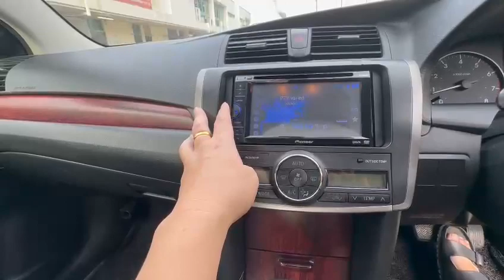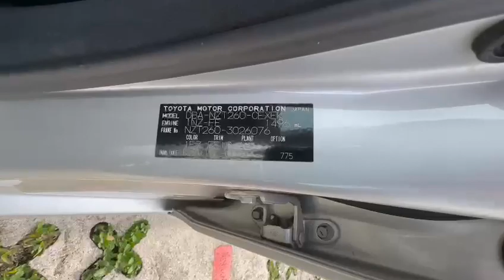2008 Toyota Allion 1.5 A - Used Cars For Sale - SJG4876H - Torque Autos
TOYOTA ALLION 1.5 A, DAB, ABS, DVD, CAM, PUSH-START, SPORTS-RIMS, SENSORS, 2008/08 - Now available in our stock. SJG4876H
FEATURES:
1.5l DOHC 16v VVT-I Engine, 7 Speed CVT Auto Transmission, DAB, ABS, DVD, Camera, Keyless Entry Start/stop, Digital Climatic Aircon, Push start, Sports rims, Indicating side mirror, Front recording camera.